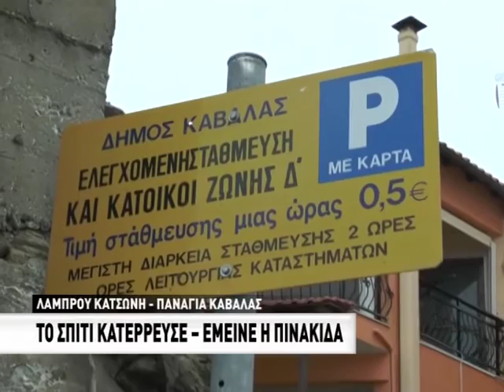Το σπίτι κατέρρευσε. Έμεινε η πινακίδα στην Λ. Κατσώνη στην Παναγία